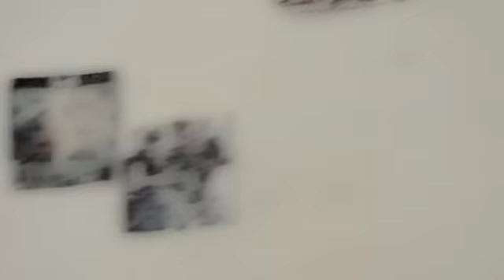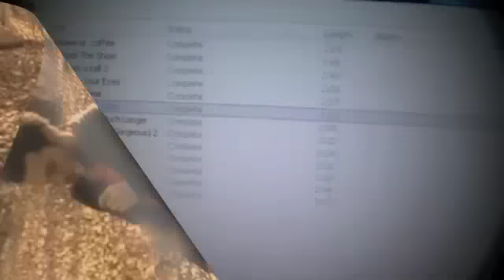TrendSendersMG I Ride 4 My Niggaz Dogg.m4v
Rick Ross Feat. Drake French Montana- Stay Schemin
Wit da Brz chillin Blowin Doin wat we do Best Fallin bak Grovin Spend R Time Wisely